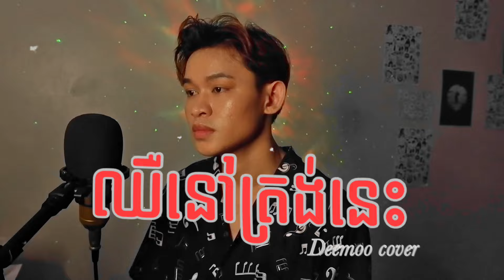Deemoo - ឈឺនៅត្រង់នេះ | Cover [Video Lip-synced]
Song: ឈឺនៅត្រង់នេះ
Original: Pich Solikah
លំនាំដើមបទ : 劉艾迪 - 今晚我是你的人
New lyrics: ខាន់ វិចិត្រទូ
[Lyrics]
ដឹងថាអូនថ្ងៃមួយនឹងចាកចេញពីបង
ព្រោះបេះដូង…អូននៅតែមានគេ
ត្រង់នេះឈឺនៅត្រង់នេះឬមើលមិនឃើញទេ
ខំថែក្តីស្នេហ៍ដែរមានតែម្ខាង

ពិបាកណាស់គ្រាន់តែត្រូវការស្នាមញញឹម
ដឹងធ្វើមិនដឹង ព្រោះខ្លាចបាត់បង់កល្យាណ
ត្រង់នេះឈឺនៅត្រង់នេះឈឺមិនទាន់ ស្រាកស្រាន្ត
មិនដឹងអាចទ្រាំបាន ដល់ពេលណា

បេះដូងយំមិនដឹងប៉ុន្មានដង បេះដូងយំច្រើនដង
រាប់មិនអស់ព្រោះលាក់ខាងក្នុងមិនបង្ហាញចេញក្រៅ
មើលទៅអូនធ្វើល្អនឹងគេ លើកលែងតែបងសោកសៅ
បងឯកាទាំងមានអូននៅព្រោះស្នេហ៍តែម្ខាង

គ្រប់ជំហានមាសមេមិនមែនសម្រាប់បង
តែគោលបំណងចង់ដើរហួសទៅជួបគេ
ត្រង់នេះឈឺនៅត្រង់នេះព្រោះចិត្តបងវៀចវេ
ក្នុងចិត្តមាសមេមានតែគេនោះ